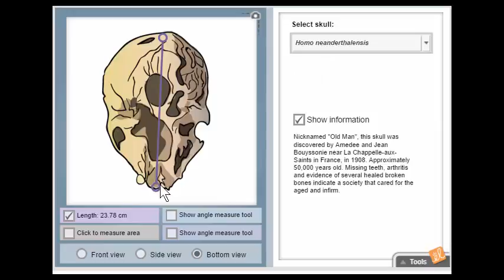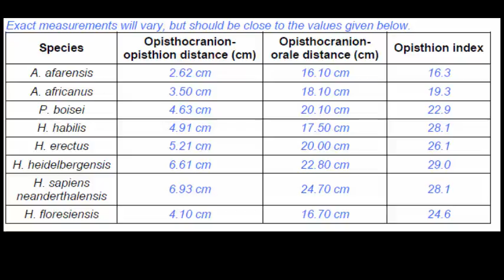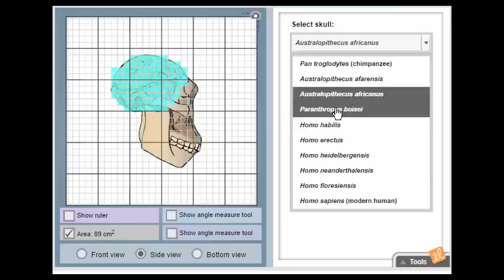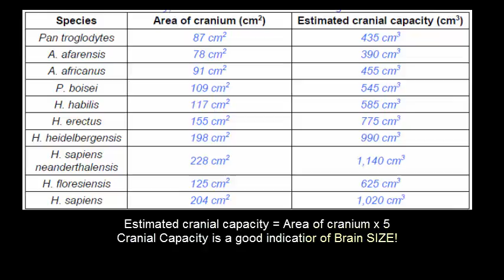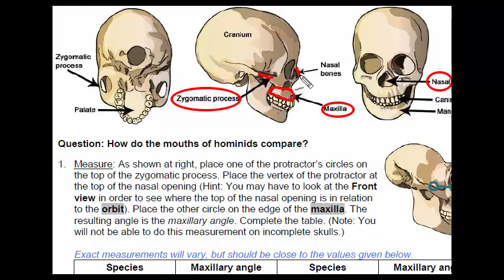GIZMO Human Evolution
GIZMO - Human Evolution Activity